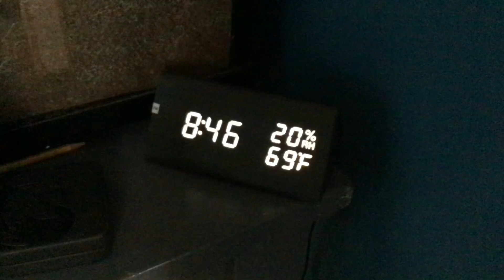P.O.V that one Fortnite kid who never gets off screens